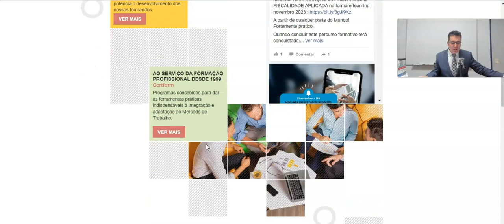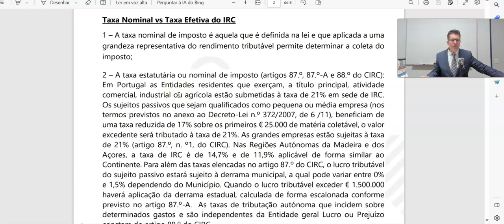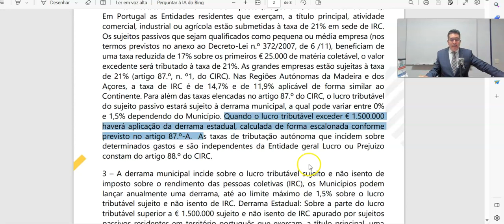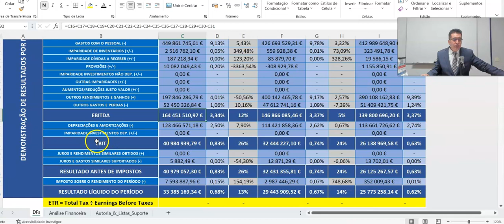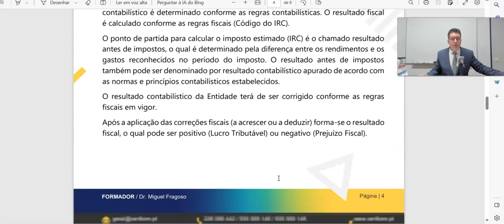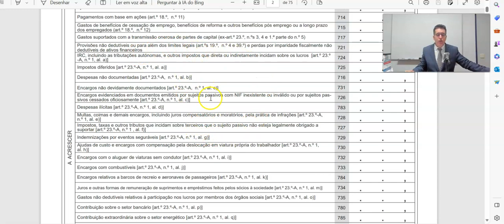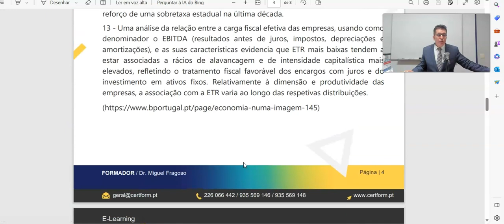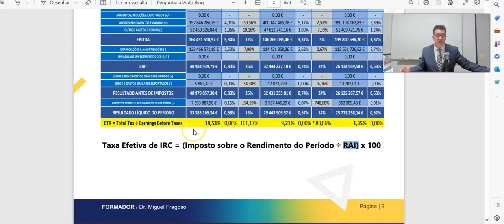🐲👩‍🏫🧾 Mega Vídeo Aula: Taxa Nominal e Taxa Efetiva de IRC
Mega Vídeo Aula
Taxa Nominal e Taxa Efetiva de IRC

➖ Do Resultado Contabilístico ao Resultado Fiscal
➖ Taxas Nominais de IRC
➖ Derrama Municipal
➖ Derrama Estatutária
➖ Tributações Autónomas
➖ Resultados Contabilísticos
➖ Taxa Efetiva de IRC (como calcular)

CURSO PRÁTICO DE CONTABILIDADE E FISCALIDADE com Informática Aplicada de 50 horas - disponível em e-learning (inscrição a qualquer momento)

Participe na nova edição Live Streaming - Curso Prático de Contabilidade e Fiscalidade com Informática Aplicada – início dia 9 de novembro, decorre às quintas-feiras das 19h às 23h.

Os temas que fazem parte do programa da formação:

🔹Prática de Contabilidade em ambiente Informático (casos Práticos);
🔹Demonstrações Financeiras;
🔹IVA - Casos Práticos e preenchimento da declaração periódica do IVA;
🔹IRC - Casos Práticos e preenchimento da declaração modelo 22;

Um Curso Fortemente Prático, pode ser feito em live streaming (sessões síncronas) ou e-learning (sessões assíncronas) , a partir de qualquer parte do Mundo